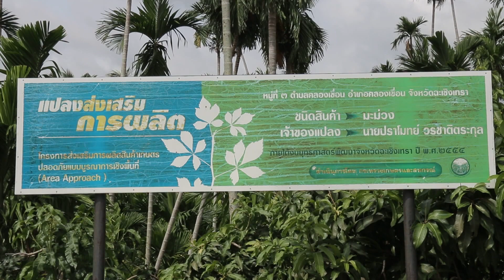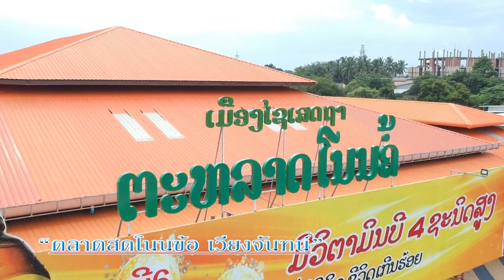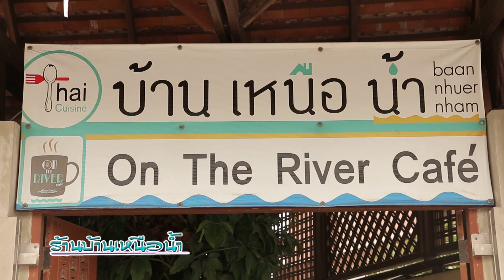รายการ ยกโขยง ๖ โมงเช้า เวียงจันทน์(3) 09/09/61